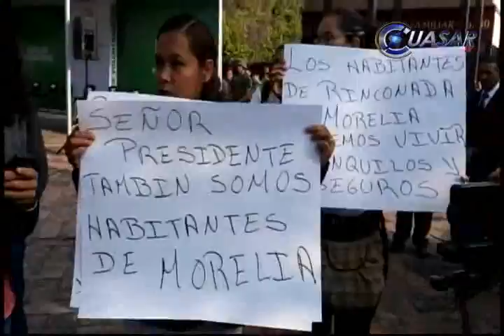Noticias de Michoacán, CuasarTv 31 de Julio de 2014